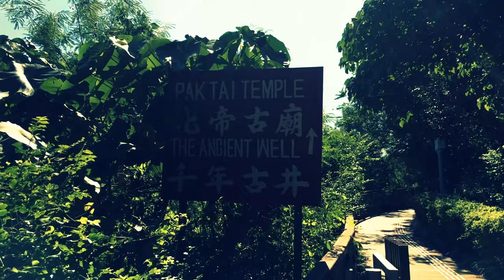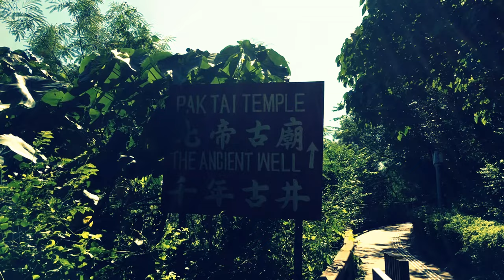Murray House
For more details, please click on the following website, and check the most update haunt spot.